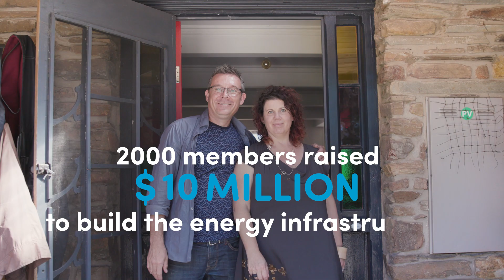Getting it done- with Gusto \\ Climate Council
Many of us can only imagine living in a truly renewable community, where each and every activity we undertake - from the morning commute, right through to cooking the evening meal - is powered by renewable energy.

For the residents of Hepburn Shire, this dream will soon become reality.